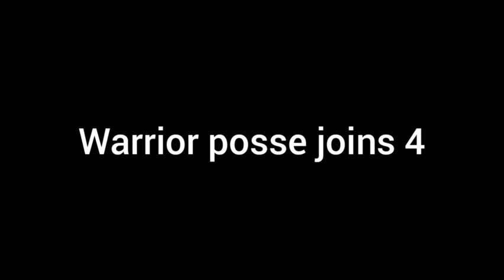Spore Posse Quotes Part 3: Warrior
Voiced by Patrick Fraley (i guess)